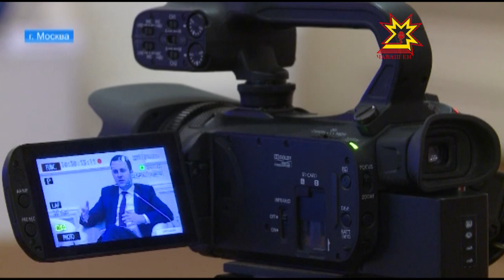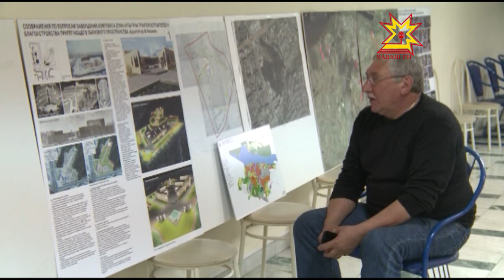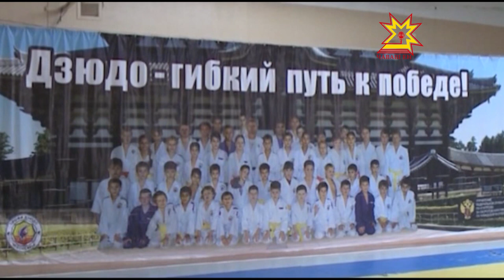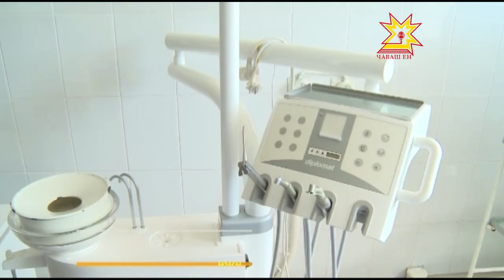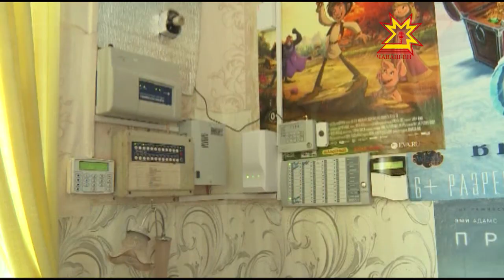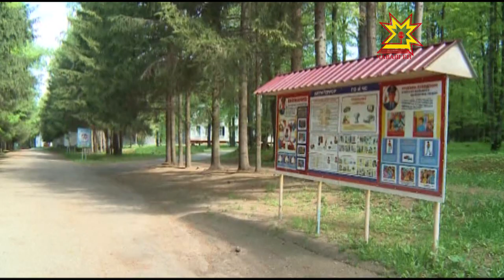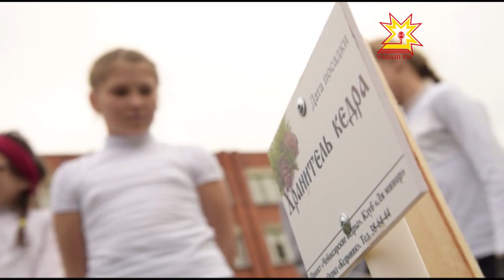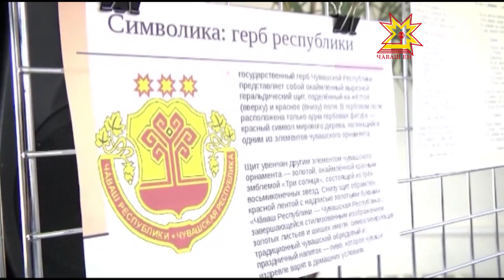Республика 25.05.2017 на русском языке. Вечерний выпуск.